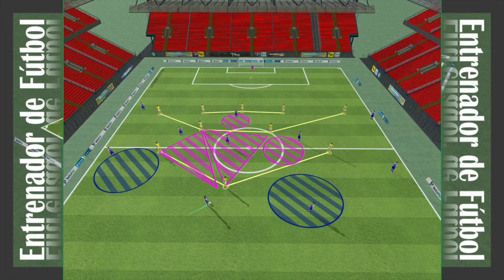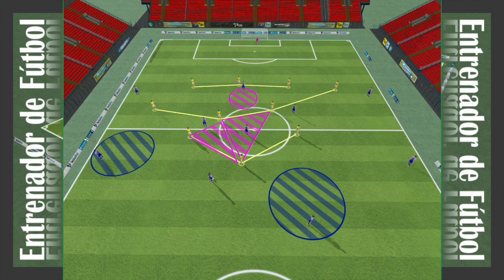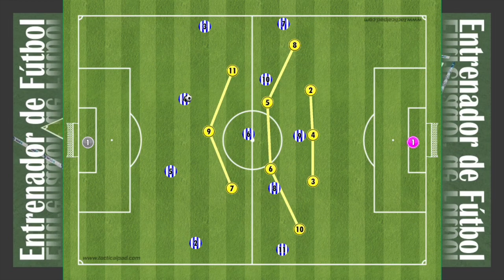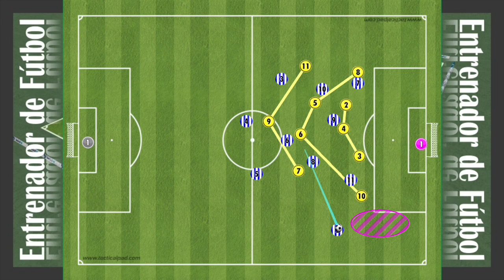【サッカーの戦術戦略105】ミドルゾーンでボールを前に進める／14141vs1343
サッカーの戦術戦略をまとめています．1343に対する14141のミドルゾーンでボールを前に進めるについて，解説しています